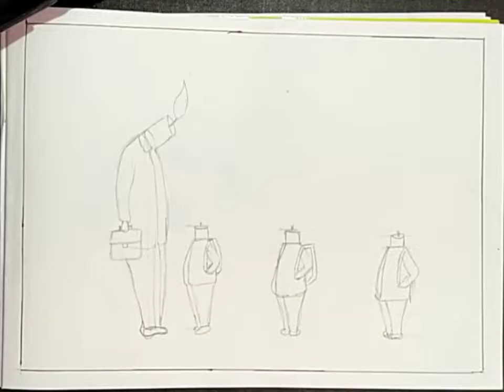teachers day painting ideas,teachers day painting images,teachers day easy painting, oil pastel art,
Teacher day special very easy pastel art for beginners । teacher day spacial painting । teacher day art

oil pastel art easy for beginners, oil pastel art easy, oil pastel art tutorial, oil pastel art scenery, oil pastel art for beginners

teachers day painting ideas, teachers day painting images, teachers day painting easy, teachers day painting oil pastels, teachers day painting for beginners

Amazing art... beauty of light in forest । nature's beauty ।
oil pastel art of forest 2020
beauty with green nature
Oil pastel art for kids
Pastel painting 2020

Hello everyone ☺️
This is teacher day very easy painting
My lessons are for everyone who want to learn paint using oil pastel.
And for those who want to learn rangoli.
My painting and rangoli are on different subjects.

Step by step oil pastel drawing, teacher day oil pastel drawing, oil pastel drawing, oilpasteldrawing, 오일파스텔로 그리기, 오일파스텔 빗방울

You can see here~~
Oil pestal drawing
Step by step oil pestal drawing
Landscape pastel drawing
How to draw scenery
Nature drawing
Cherry blossoms beauty
Park scenery
Lake scenery
Oil pestal drawing poster making
Drawing with crayons
Crayon drawings for beginners
Crayons drawing hacks 5 minute
Crayons colour painting
Easy rangoli for beginners
Cute ganesha rangoli
Lord ganesha rangoli
Lord shiva rangoli for Hartalika
Border rangoli
Peacock rangoli
Flower rangoli
Theme base rangoli
learn to draw, easy drawings step by step, art video, how to draw creative drawing, scenery oil pastel, Abstract, relaxing, abstract painting tutorial, abstract painting easy, How to painting, How to drawing, 추상화, 絵描き, 趣味美術, Art
Art for kids, Teacher's Day Drawing by Oil Pastel,
teacher's day drawings step by step, Teacher's Day Drawing ideas, gurudev, Teachers day card making, Drawing of teachers day,
Easy teachers day drawing, Teachers day drawing oil pastel, teachers day drawing video,
 teachers day drawing oil pastel, teachers day drawing poster, teachers day drawing competition, learning channel for children, how to draw a teacher, art for kids to draw
River side beauty...

Art unlimited with Gauri